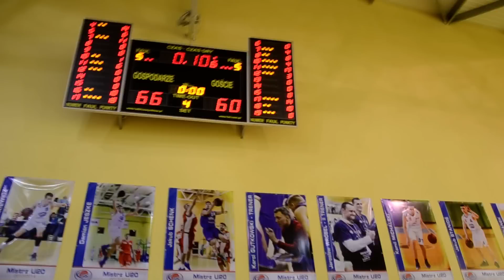Finał MP U18 Radom 2015 Foto Zibi 4 041